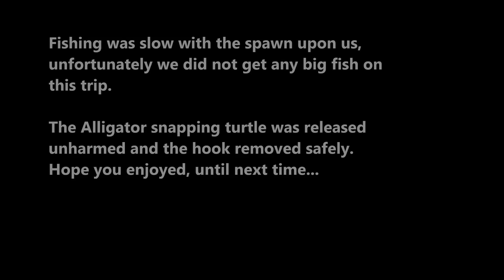Bank Fishing BIG ASS TURTLE GONE MAD!!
Working the shore lines for Flatheads. WHEN A GIANT TURTLE TAKES THE BAIT!
►Flatheads, Channel cats blues and bullheads
►Tips, hints and tutorials
►Funny Moments, Challenges & blogs
►New Fishing Games
►Awesome footage
Flatheads are the fastest growing freshwater sports fish in North America by popularity. And we are on the hunt for him..